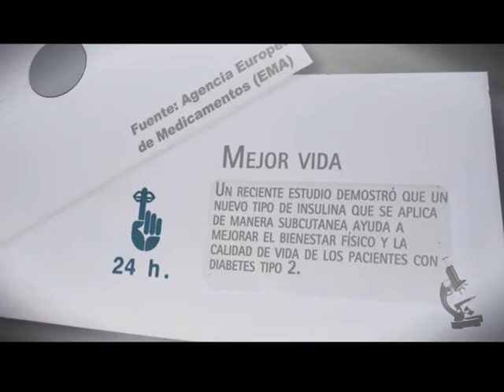Noticias Breves Del Mes de Julio 2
Mejor Vida
Un reciente estudio demostró que un nuevo tipo de insulina que se aplica de manera subcutánea ayuda a mejorar el bienestar físico y la calidad de vida de los pacientes con diabetes tipo 2.

Fuente: Agencia Europea de Medicamentos (EMA)

Un Logro Público
Un equipo médico del hospital provincial Güemes de Haedo ideó y ya empleó con éxito un nuevo método para el diagnóstico de la infertilidad. Se llama histerosalpingografía y permite observar el interior del útero.

Fuente: Ministerio de Salud, Pcia. de Buenos Aires

Por Los Niños
El laboratorio Glaxo Smith Kline (GSK) y la Fundación Save The Children lanzan un premio de un millón de dólares destinado a la iniciativa sanitaria que demuestre mayor eficacia en la reducción de la mortalidad infantil.

Fuente: Fundación ´Save The Children´